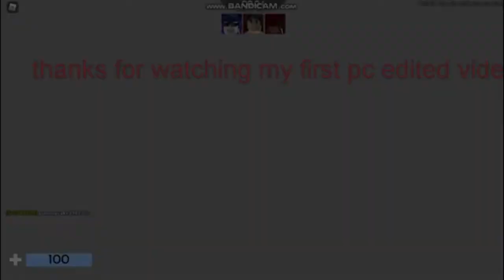How to get ez dubs in TABS!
Get ez dubs by watching this video or I will give you 1B dollars next Saturday!
(this is my first time editing videos so its very shitty I tell ya that)